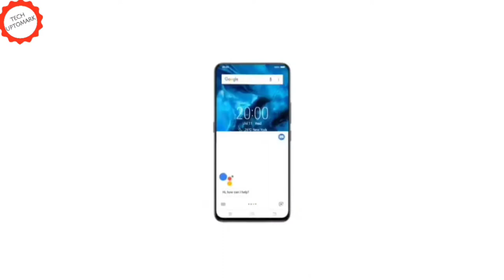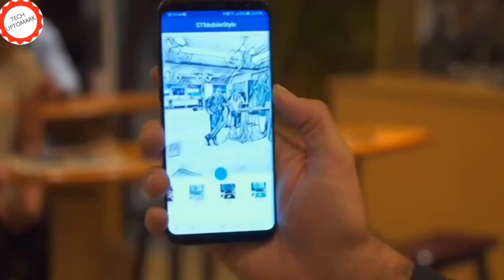Vivo V15 Pro - Official Look, Specification And Camera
दोस्तों,

Tech Uptomark